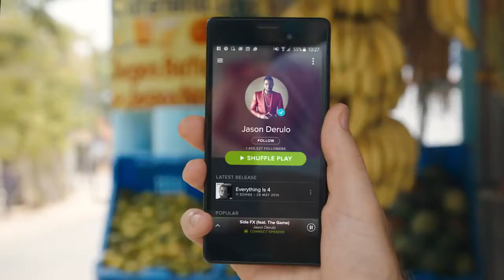Roam Like Home – Worldwide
Rogers CEO Guy Laurence explains how the new “Roam Like Home” service will help snowbirds keep roaming charges to a minimum.

Now you can post your way across Europe with Roam Like Home on your Share Everything™ Plan for just $10/day when roaming in eligible countries. So you .